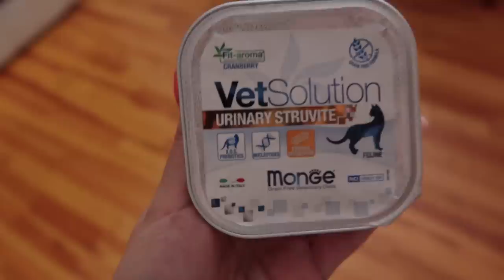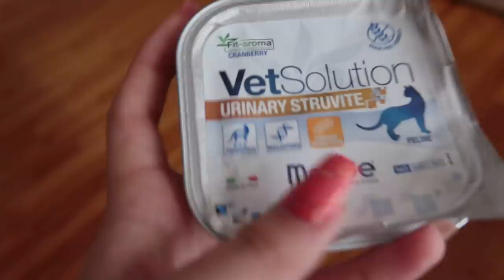БОЛЯЧКА ПРОГРЕССИРУЕТ🐾 ИДЁТ К ВРАЧУ 🍁 Vlog Ayka Emilly